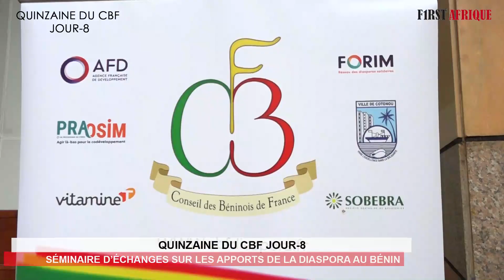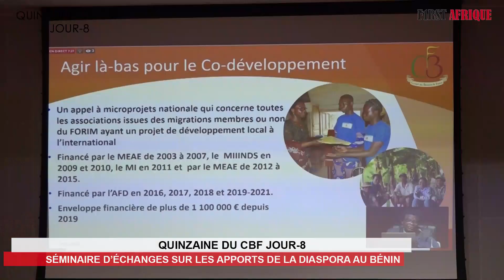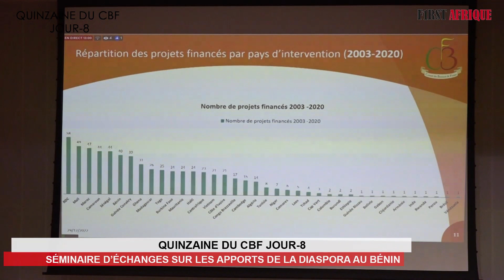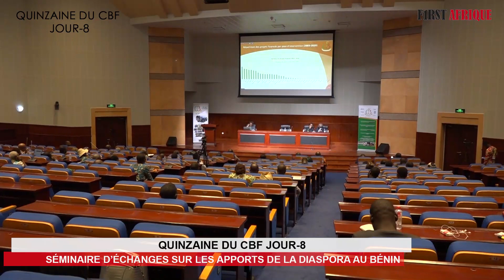QUINZAINE DU CBF JOUR-8 : SÉMINAIRE D'ÉCHANGES SUR LES APPORTS DE LA DIASPORA AU BÉNIN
Le séminaire du Conseil des Béninois de France, sur les apports de la diaspora au développement du Bénin, 25 ans après la Conférence nationale des Béninois de l'extérieur, a lieu ce jeudi 29 décembre 2022.  Les travaux se sont déroulés au Palais des Congrès de Cotonou en présence des autorités et des membres de la diaspora.

"First Afrique Tv" , le vrai visage de l’information.